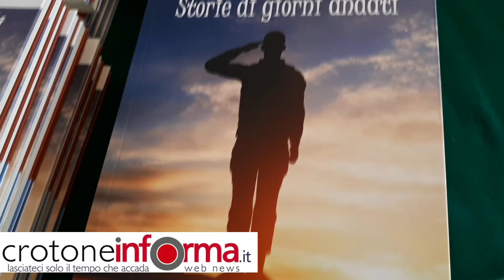"Storie di Giorni Andati"